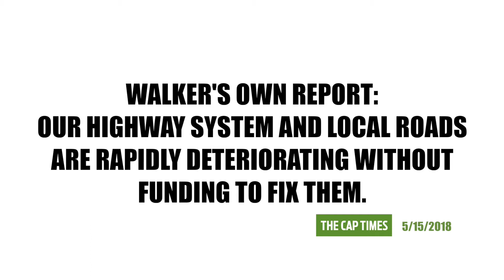Tony Evers - Own Words - Wisconsin Governor 2018